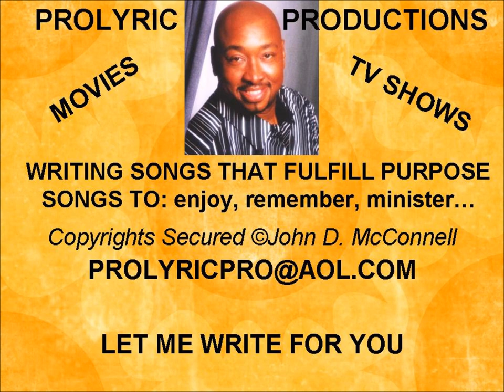I Like 39-John McConnell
A birthday celebration song - Prolyric Productions writes songs for all purposes.  When you hear songs performed by Michael Jackson, Celine Dion, Mindless Behavior, Drake, Chris Brown, Rihanna, Taylor Swift, Usher, Israel Houghton, Fred Hammond, Yolanda Adams, ... -- Think Prolyric Productions